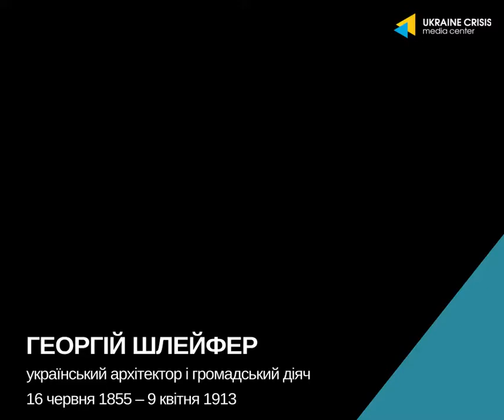Георгій Шлейфер, український архітектор і громадський діяч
Він – творець київського Парижа. Він – Георгій Шлейфер, український архітектор німецького походження. В свої 29 років він стояв в одному ряду із найвизначнішими архітекторами міста. Серед його проектів: синагога Бродського, театр ім. І. Франка, хмарочос Гінзбурга (зруйнований в 1941 році) та інші.

Дізнавайтесь більше про українського архітектора , діліться з друзями та залишайте свої коментарі!